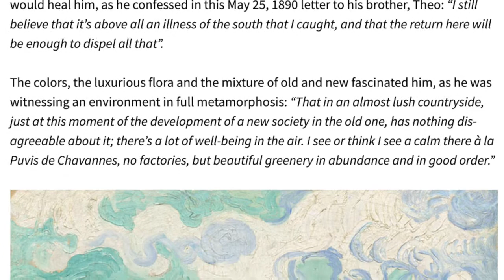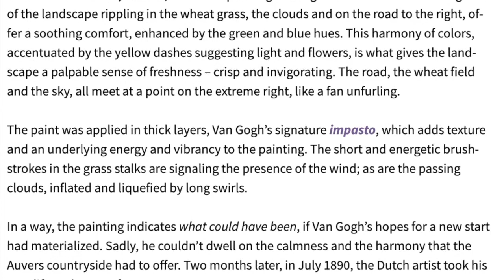แตกต่างกัน....ผลงานบางอย่างทรงคุณค่า ผ่านกาลเวลา และอมตะทุกยุคสมัย